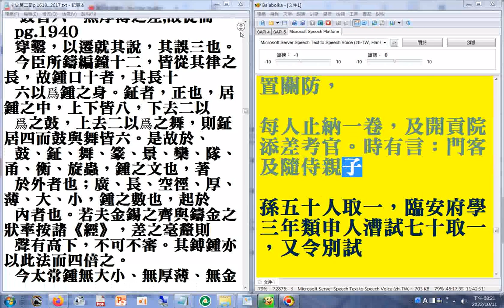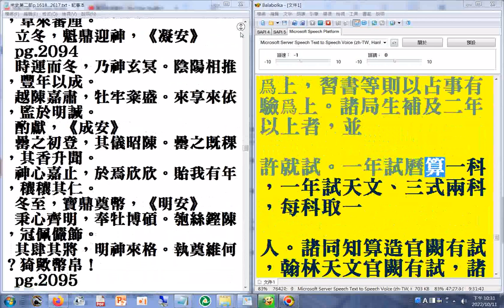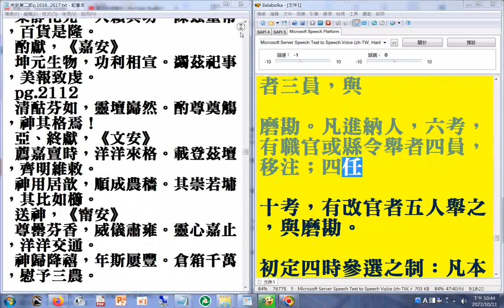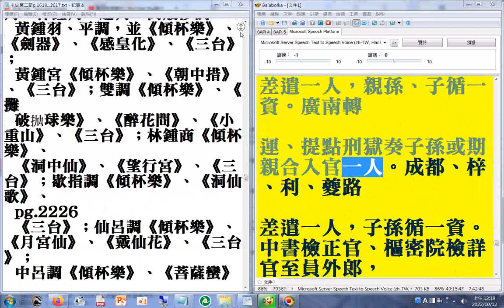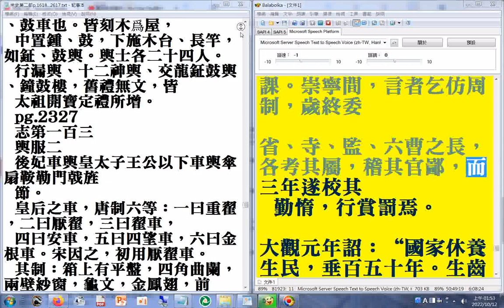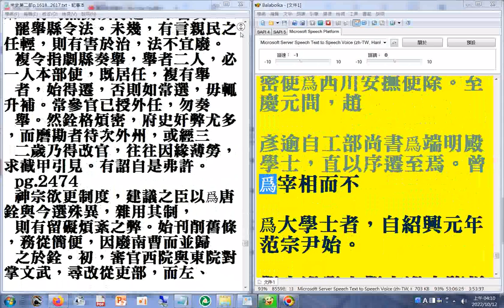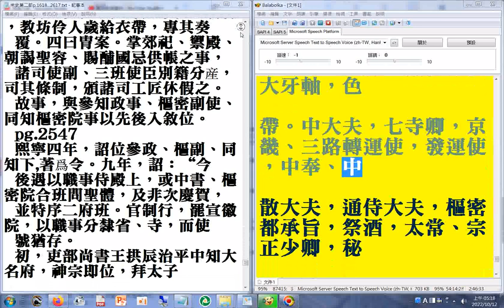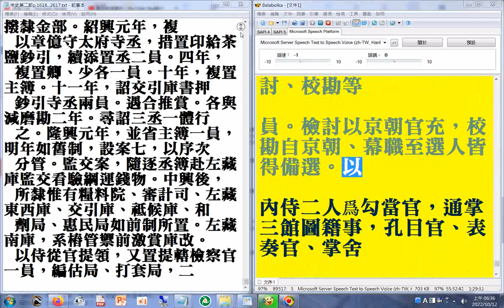第二部05 p.1618...2593a 二十六史全文逐字唸使用電腦報讀程式 Balabolka朗讀逐字唸，部分破音字讀音有誤請見諒+瀏覽p.1885b...2617a